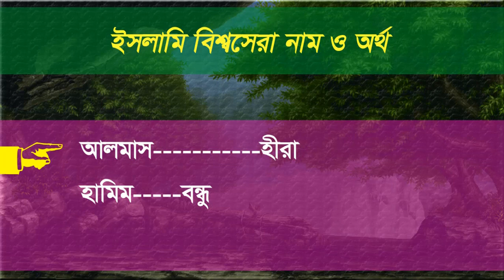Names - Baby Names - Islamic Boy & Girl names - Names Bangla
here you learn Kids names - Baby Names - Good names - Islamic Boy & Girl names - Names Bangla - Names Islam